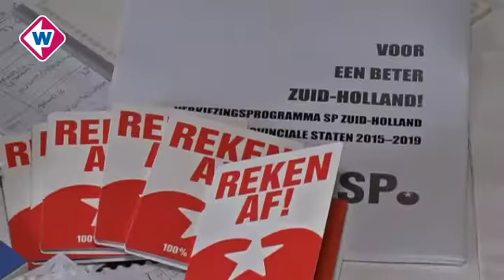Knellende Kwestie provinciale statenverkiezingen Zuid-Holland: De Rijnlandroute